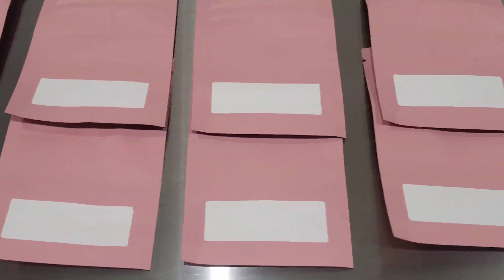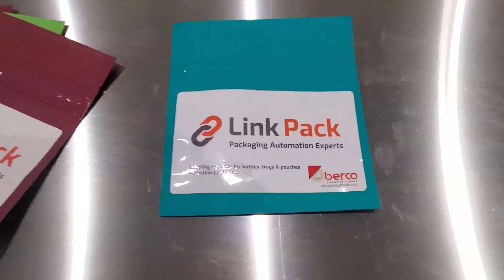link pack labeler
Linkpack Labeler